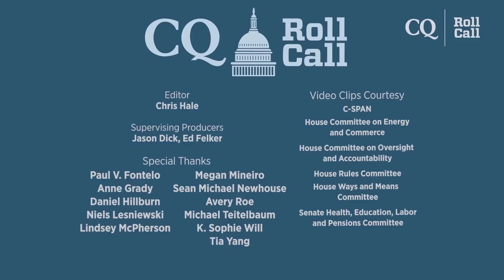Committees, clashes and cafeterias — Congressional Hits and Misses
Highlights of this week’s Congressional Hits and Misses include Oklahoma Republican Sen. Markwayne Mullin and Teamsters General President Sean O’Brien turning a Senate HELP Committee hearing into a schoolyard shouting match, a hungry New Jersey Rep. Frank Pallone Jr. turning a House Energy and Commerce hearing into a cafeteria, other House members turning against the Senate, and more.